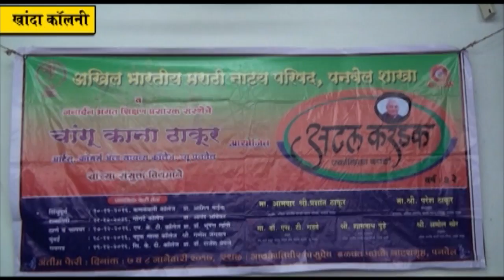Paresh Thakur - अटल करंडक एकांकिका स्पर्धेच्या प्रथम फेरीचे युवानेते परेश ठाकूर यांच्या हस्ते उदघाटन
आखिल भारतीय मराठी नाट्य परिषद पनवेल शाखा आणि चांगू काना ठाकूर महाविद्यालय आयोजित अटल करंडक एकांकिका स्पर्धेच्या रायगड जिल्ह्ा प्रथम फेरीचे उदघाटन युवानेते परेश ठाकूर यांच्या हस्ते सोमवारी (दिनांक १९ डिसेंबर) करण्यात आले. यावेळी सीकेटी महाविद्यालयाचे प्राचार्य एस.टी.गडदे, नाट्य परिषद पनवेल शाखेचे प्रमुख कार्यवाह शामनाथ पुंढे, सहकार्यवाह स्मिता गांधी, कोषाध्यक्ष अमोल खरे, कार्यकारिणी सदस्य गंभीर दांडेकर, परिक्षक भरत सावले, समीर खरे व अन्य मान्यवर उपस्थित होते.